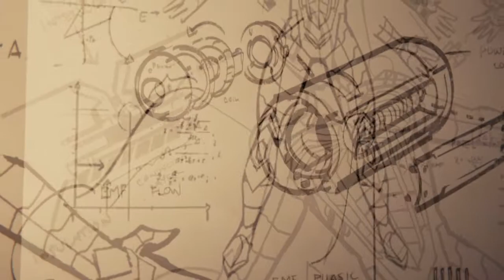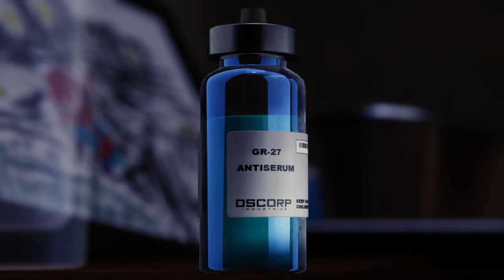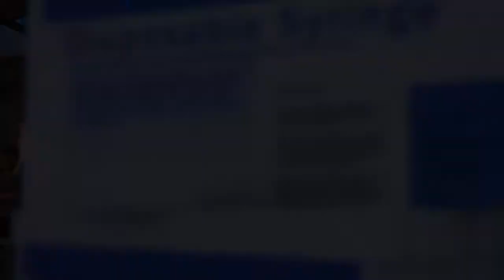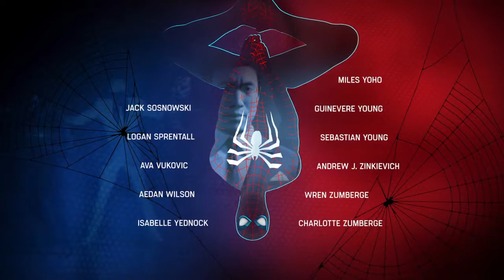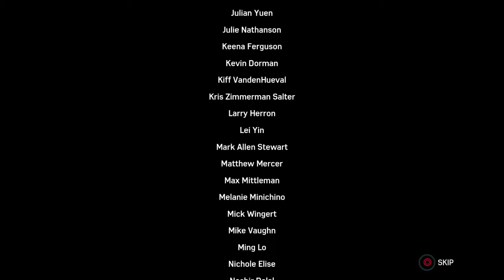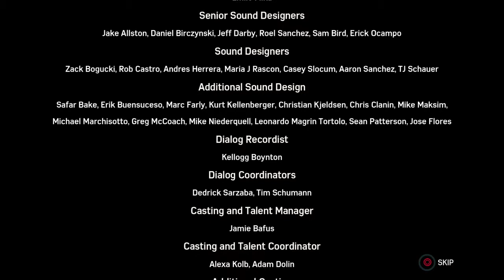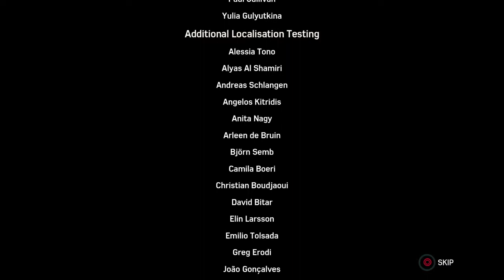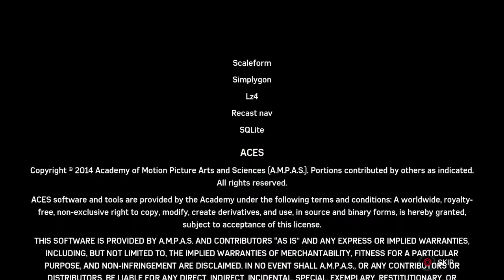Spider-Man PS4 Part 21 (Last Boss Ending)